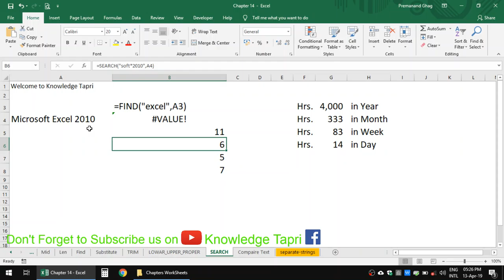SEARCH Formula in Excel Chapter 26 / भाग 26